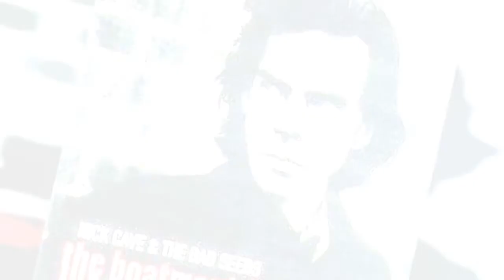The Best Nick Cave And The Bad Seeds Albums Of All Time 💚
Nick Cave and the Bad Seeds are a beloved bunch who are considered to be among the best bands of all time. List of the best Nick Cave and the Bad Seeds albums, including pictures of the album covers when available. This Nick Cave and the Bad Seeds discography is ranked from best to worst, so the top Nick Cave and the Bad Seeds albums can be found at the top of the list. To make it easy for you, we haven't included Nick Cave and the Bad Seeds singles, EPs, or compilations, so everything you see here should only be studio albums. If you think the greatest Nick Cave and the Bad Seeds album isn't high enough on the list, then be sure to vote for it so it receives the credit it deserves. Make sure you don't just vote for critically acclaimed albums; if you have a favorite Nick Cave and the Bad Seeds album, then vote it up, even if it's not necessarily the most popular. If you want to know, "What is the Best Nick Cave and the Bad Seeds album of all time?" or "What are the top Nick Cave and the Bad Seeds albums?" then this list will answer your questions. The list you're viewing contains albums like No More Shall We Part and Nocturama.This list of popular Nick Cave and the Bad Seeds CDs has been voted on by music fans around the world, so the order of this list isn't just one person's opinion. You can use the albums in this factual list to create a new list, re-rank it to fit your opinion, then share it on Facebook, Twitter or any other social networks you belong to. more
0:00 - Intro
0:00:08 - Henry's Dream
0:00:15 - Murder Ballads
0:00:22 - The Good Son
0:00:29 - Tender Prey
0:00:36 - Abattoir Blues / The Lyre of Orpheus
0:00:44 - Skeleton Tree
0:00:55 - The Boatman's Call
0:01:02 - Let Love In